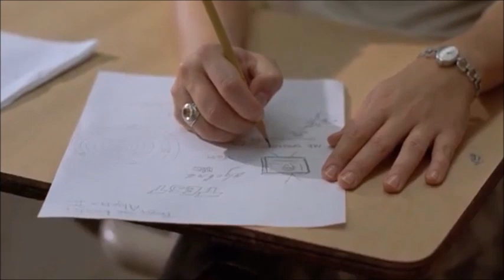𝐊𝐚𝐭𝐡𝐥𝐞𝐞𝐧 𝐓𝐮𝐫𝐧𝐞𝐫 Shorts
𝐊𝐚𝐭𝐡𝐥𝐞𝐞𝐧 𝐓𝐮𝐫𝐧𝐞𝐫
Actrice Américaine Née le 19 juin 1954 à Springfield (USA)

𝐊𝐚𝐭𝐡𝐥𝐞𝐞𝐧 𝐓𝐮𝐫𝐧𝐞𝐫 c'est plus de 𝟑𝟓 𝐅𝐢𝐥𝐦𝐬 depuis 𝟏𝟗𝟖𝟏

*La Fièvre au corps  de Lawrence Kasdan en 1981
*L'Homme aux deux cerveaux de Carl Reiner en 1983
*À la poursuite du diamant vert de Robert Zemeckis en 1984
*Les Jours et les nuits de China Blue de Ken Russell en 1984
*Peggy Sue s'est mariée  de Francis Ford Coppola en 1986
*La Guerre des Rose  de Danny DeVito en 1989
*Un privé en escarpins de Jeff Kanew en 1991
*Serial Mother (Serial Mom), de John Waters en 1994
*De toute beauté (Beautiful) de  Sally Field en 2000
*The Perfect Family de Anne Renton en 2011
*Dumb and Dumber De de Peter et Bobby Farrelly en 2014
*Another Kind of Wedding de Pat Kiely en 20177

𝐓𝐞𝐚𝐬𝐞𝐫 : Peggy Sue s'est mariée  Film de Francis Ford Coppola en 1986
𝐀𝐯𝐞𝐜  : 𝐊𝐚𝐭𝐡𝐥𝐞𝐞𝐧 𝐓𝐮𝐫𝐧𝐞𝐫 , Nicolas Cage , Barry Miller , Catherine Hicks , Joan Allen , Kevin J. O'Connor et Jim Carrey

𝐒𝐲𝐧𝐨𝐩𝐬𝐢𝐬 :

1985. Accompagnée de sa fille Beth (Helen Hunt), Peggy Sue Bodell (Kathleen Turner) part pour une réunion d'anciens élèves du lycée Buchanan High, pour les 25 ans de leur sortie. Peggy Sue s'y rend avec hésitation : elle vient de se séparer de Charlie (Nicolas Cage), son ancien amour de lycée devenu aujourd'hui son mari. 𝐩𝐨𝐮𝐫 𝐥𝐢𝐫𝐞 𝐥𝐚 𝐬𝐮𝐢𝐭𝐞 𝐜𝐥𝐢𝐪𝐮𝐞𝐫 𝐬𝐮𝐫 𝐥𝐞 𝐥𝐢𝐞𝐧